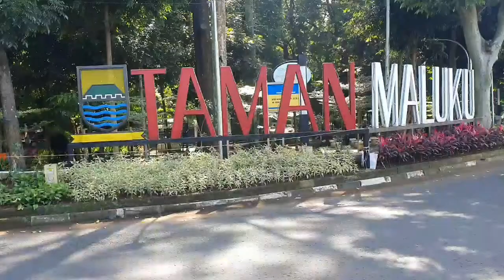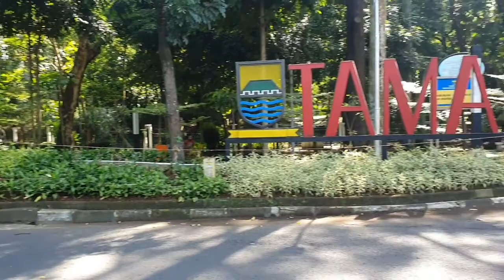Suasana jalan di Bandung pada hari pertama Lebaran Idul Fitri 2021. Sepiii...pisan, karena pandemi.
Jalan-jalan menyusuri beberapa ruas jalan di kota Bandung pada hari pertama lebaran Idul Fitri